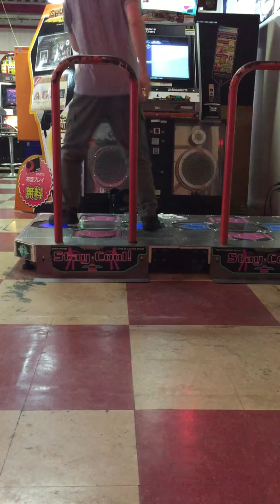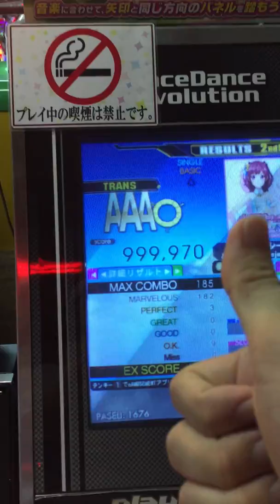【DDR A】しゃかりきレーション [BSP] Freestyle